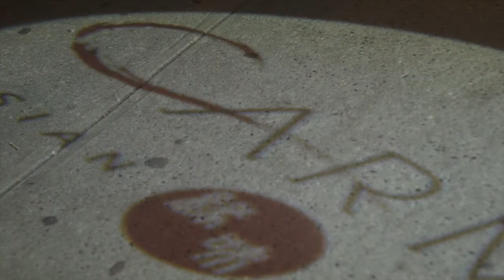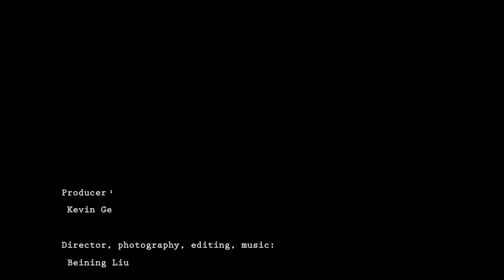Elegant Banquet by 7s Art, NYC